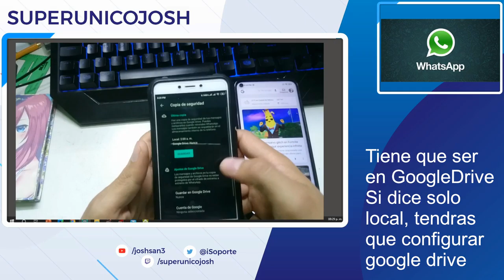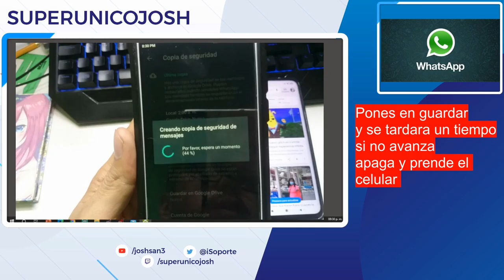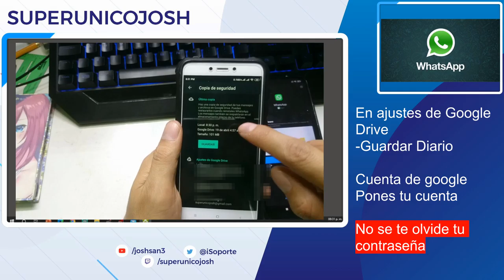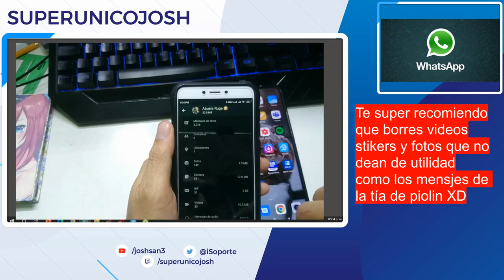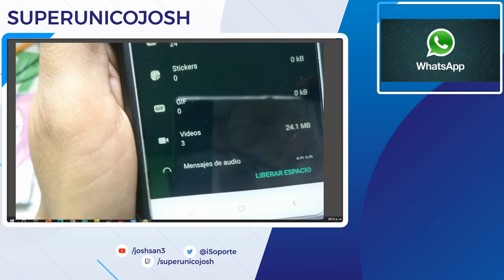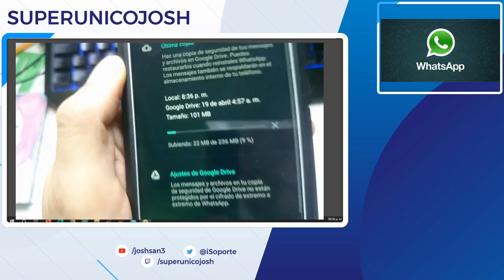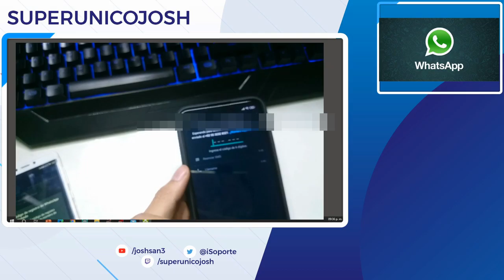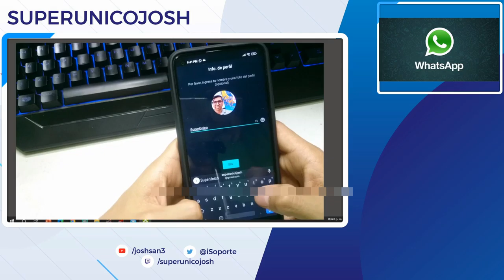Migrar tu cuenta de WhatsApp a un nuevo teléfono